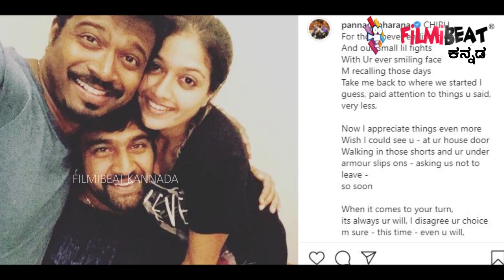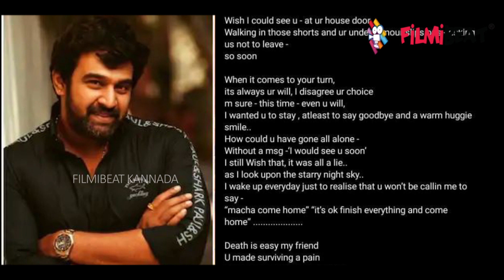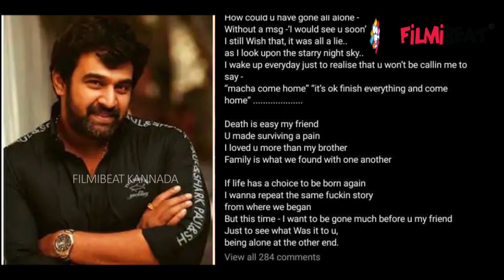ಗೆಳೆಯ ಚಿರು ಸಾರ್ಜಾನನ್ನು ನೆನೆದು ಭಾವುಕರಾದ ಪನ್ನಗಾಭರಣ | Pannaga Bharana | Chiranjeevi Sarja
ಚಿರು ಎಂದರೆ ಅವರ ಗೆಳೆಯರ ಬಳಗದಲ್ಲಿ ಎಲ್ಲರಿಗೂ ಪ್ರೀತಿ. ಸದಾ ನಗುತ್ತಿರುವ ಚಿರು ಮುಖವನ್ನು ಮತ್ತೆ ನೋಡಲು ಎಂದಿಗೂ ಸಾಧ್ಯವಿಲ್ಲ ಎನ್ನುವ ವಾಸ್ತವವನ್ನು ಒಪ್ಪಿಕೊಳ್ಳಲು ಎಲ್ಲರೂ ಪ್ರಯತ್ನಿಸಿದರೂ ಸಾಧ್ಯವಾಗುತ್ತಿಲ್ಲ. ಚಿರಂಜೀವಿ ಸರ್ಜಾ ಸ್ನೇಹ ಬಳಗದಲ್ಲಿ ಒಬ್ಬರಾಗಿರುವ ನಿರ್ದೇಶಕ ಪನ್ನಗ ಭರಣ ಗೆಳೆಯನನ್ನು ನೆನೆದು ಭಾವುಕರಾಗಿದ್ದಾರೆ.
Director Pannagabharana Penned Heart Wrenching story about Chiranjeevi Sarja.